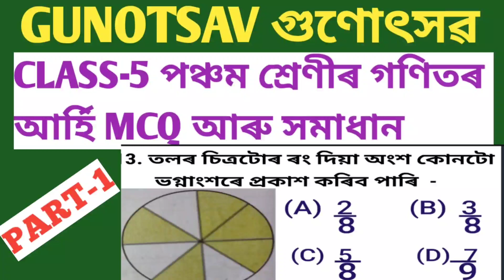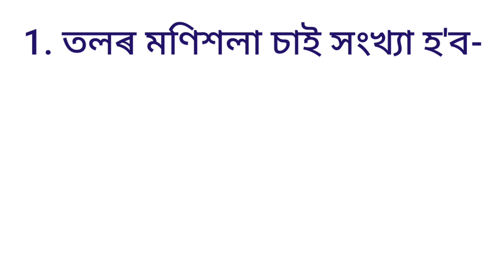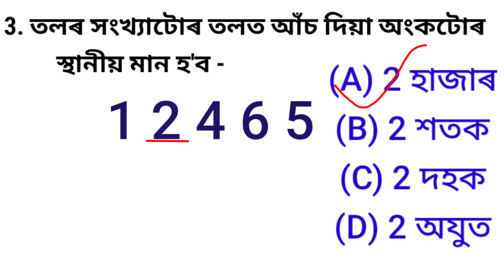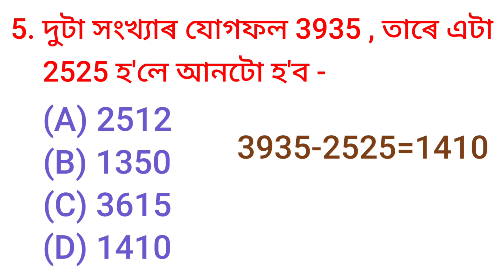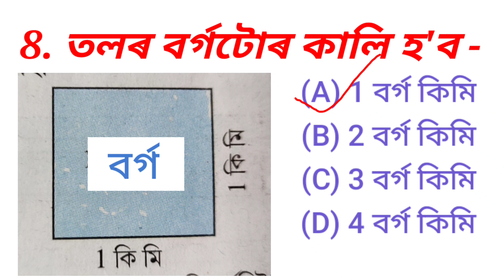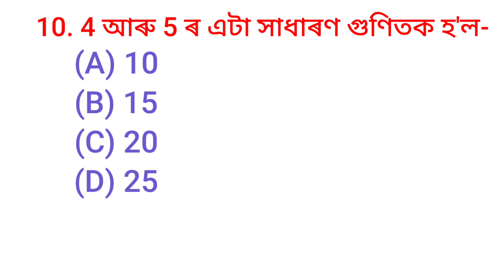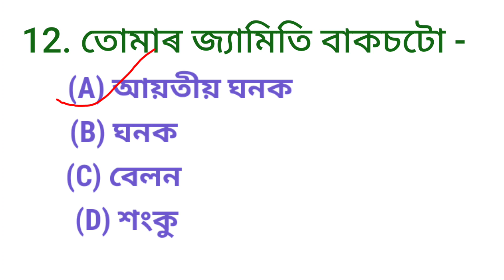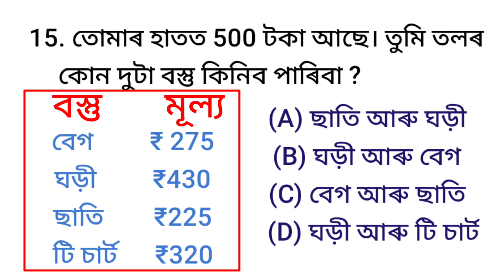GUNOTSAV গুণোৎসৱ CLASS-5 MATHS MCQ পঞ্চম শ্ৰেণীৰ গণিতৰ আৰ্হি MCQ আৰু সমাধান (SCERT,ASSAM)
LINKS OF SOME videos FOR GUNOTSAV গুণোৎসৱ playlists classes 1,2,3,4,5,6,7,&8